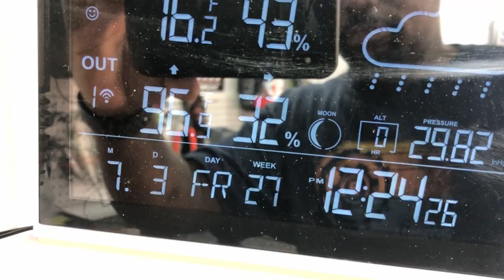(More testing) Still Day 1 Running the Worlds Blend V2 at Trains & Lanes Hobbies Part 2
So far the fuel has been very consistence and running very well, gas mileage seems to have improve nicely, So far I like! Also had a chance to break in the freshly rebuild FX K302 which is running very nicely, shoutout to Rex from rwmods.com he did a great job on the resize and always shoutout to my man brent from bonesmotorsports.com for the great fuel to test out.